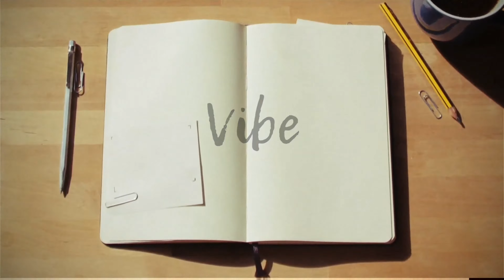Dalton Park ലേക്ക് ഒരു യാത്ര. | international students Teesside university Middlesbrough UK mallu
we are creating videos regarding international students' life in the UK. We are students at Teesside University, Middlesbrough. we are planning to include more videos regarding our struggles as international students, enjoyments, travel, food, etc.

This channel may contain content copyrighted by another entity or person.
I claim no copyright to said content. The purpose of this channel is to share information and strives to verify its content before publishing. But I cannot warrant the accuracy of copyrights or completeness of the information on this channel.

Intro Music
Support Ikson

Listen ad-free with YouTube Premium
Song
On & On
Artist
AEI (on behalf of NCS); LatinAutorPerf, BMI - Broadcast Music Inc., Featherstone Music (publishing), ASCAP, and 16 Music Rights Societies